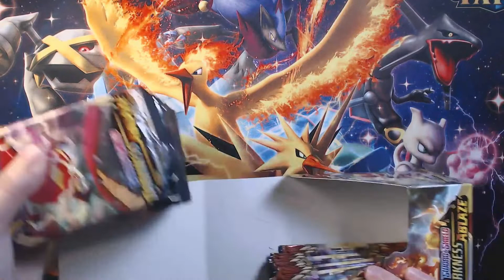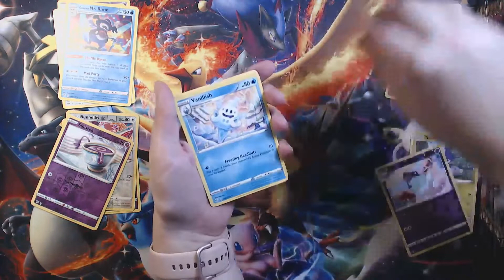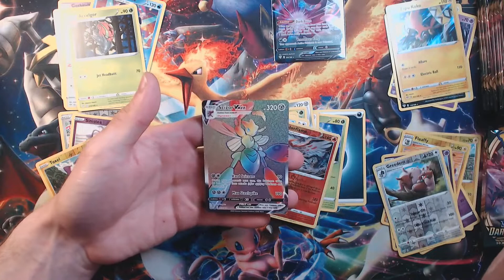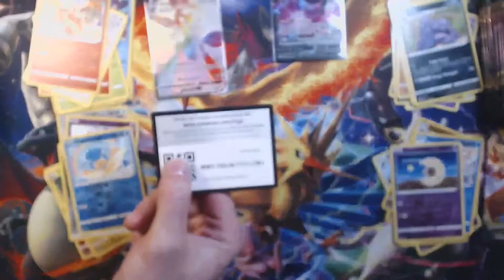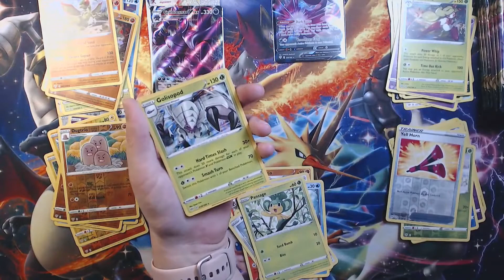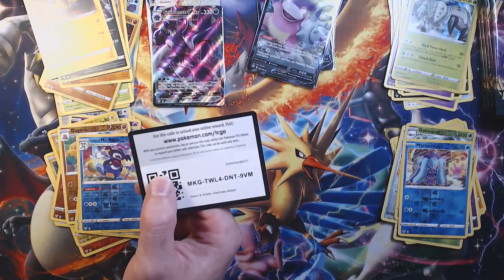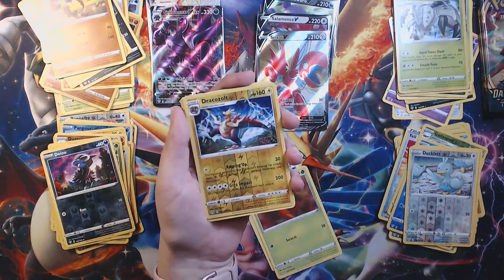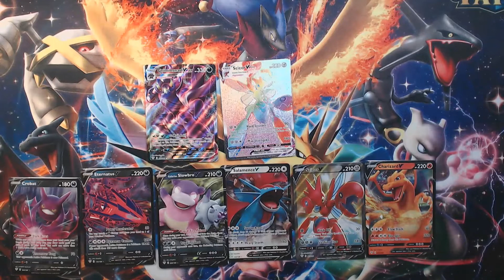Going Head-to-head in a Darkness Ablaze BOOSTER BOX PACK BATTLE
We got a booster box, so of course that means a pack battle! Team Catt vs Team Bri-guy - who will win?

If you like this content, please Subscribe to the channel and make sure to click that notification button to be one of the first to know about all my new videos!

Wanna know what cards are included in the Darkness Ablaze set?